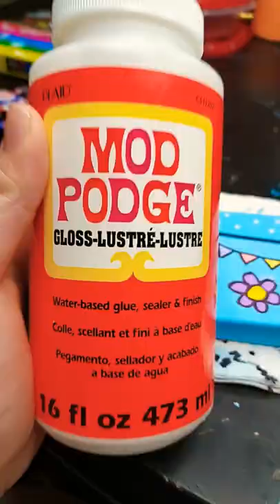DIY Gum Box! 😋